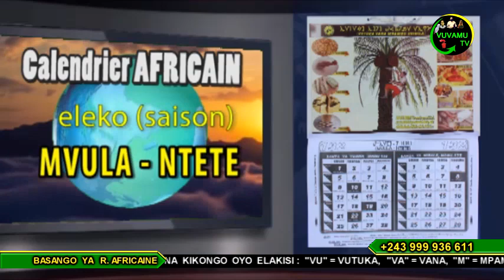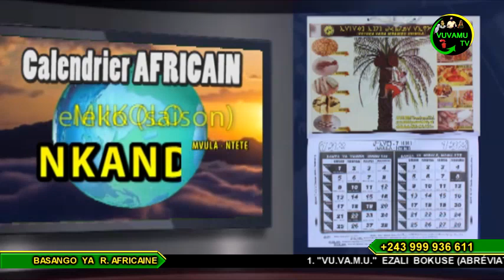CALENDRIER AFRICAIN DU 25 DECEMBRE 2020. KOYEBA MIKOLO NDENGE BAKOKO NA BISO BASALELAKA NA MOKILI...